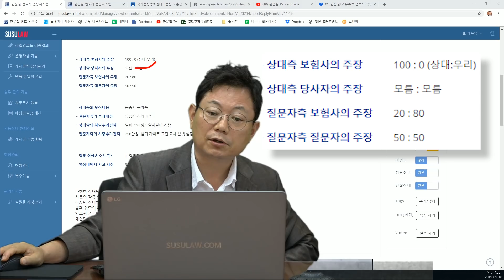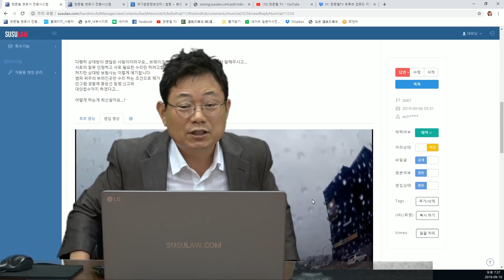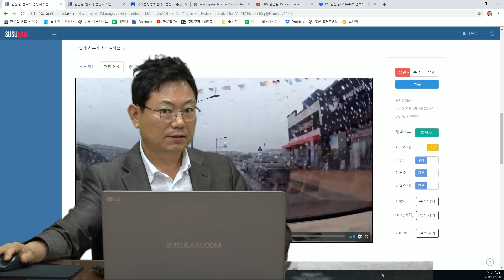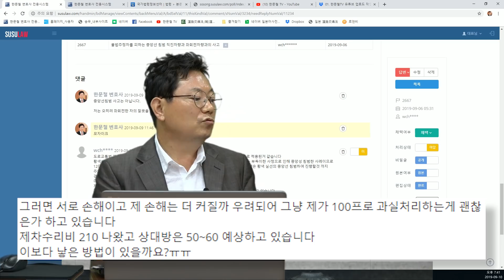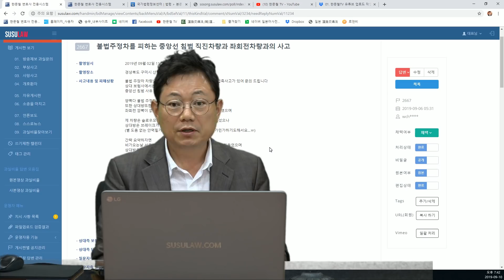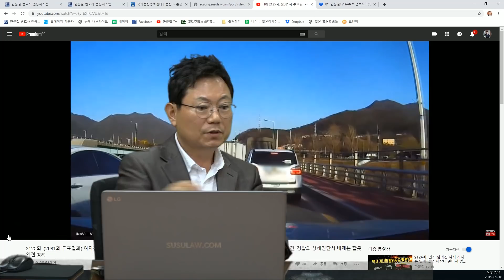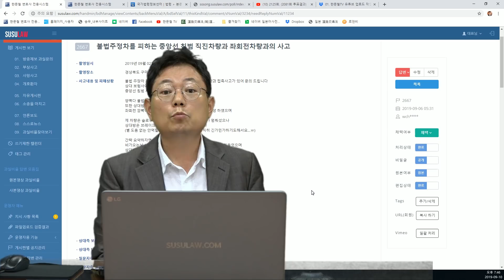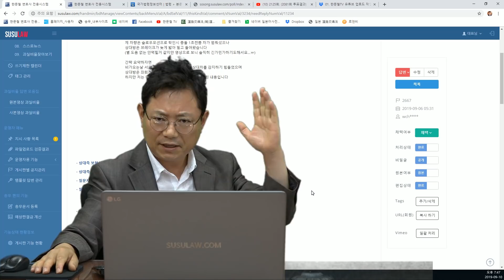2232회. 주차된 차들 때문에 중앙선 넘어가다가 좌회전 차와 사고, 상대 운전자는 좋은 분인데 상대 보험사 직원이 경찰 신고, 대인 접수까지 하겠다고 협박조(?)로 나옵니다.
(상대 과실 70% 이상 의견, 2667, 블랙박스, 블박영상, 교통사고 영상)